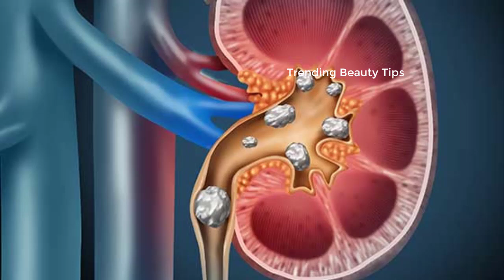இந்த அறிகுறிகள் இருந்தால் உங்கள் சிறுநீரகங்கள் ஆபத்தான நிலையில் உள்ளன | KIDNEY PROBLEM SYMPTOMS